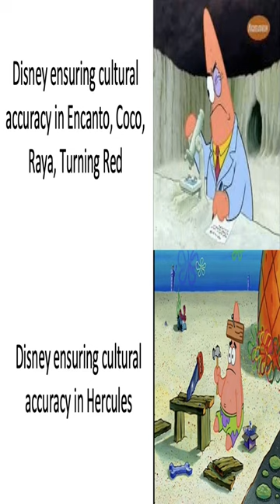Homo-nyms - Dankest memes and comments Saturday March 4th!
Homo-nyms - Dankest memes and comments Saturday March 4th! meme,reddit,thank you memes